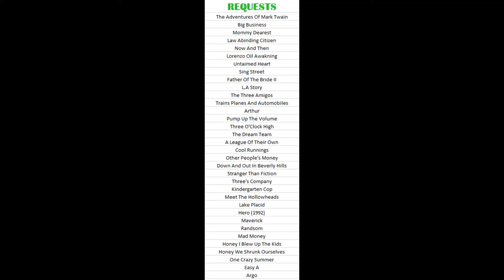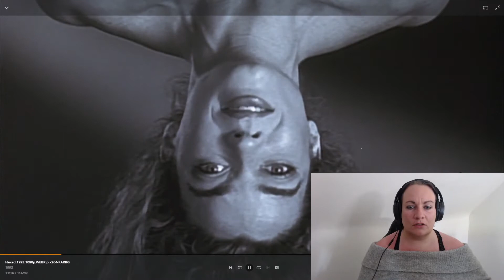First Time Watching Hexed (1993) *That went wrong REALLY fast!*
I watched the 1993 film Hexed and it was NOT what I expected! I thought it was a film about hexes and witches! But I did enjoy it nevertheless! And I did read up on Adrianne Shelly's sad fate after I watched the film.